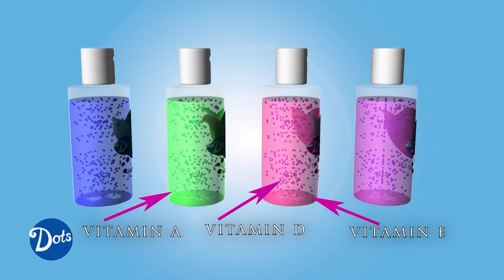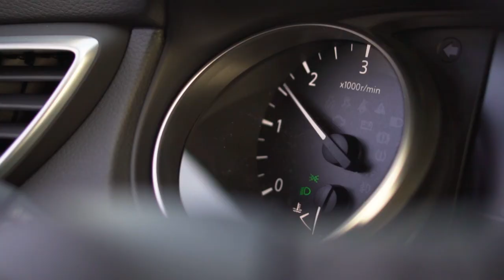REGIONAL 10.03.2023. - PAVLE MENSUR